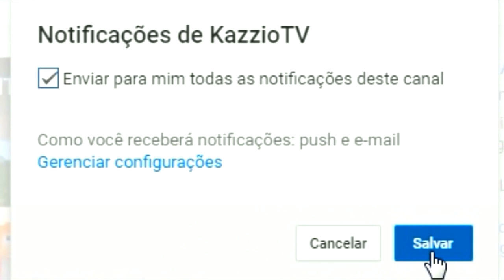Minecraft Lucky Pixelmon - GUZZLORD SHINY vs CELESTEELA SHINY ! BATALHA DOS DOIS MAIORES LENDÁRIOS !